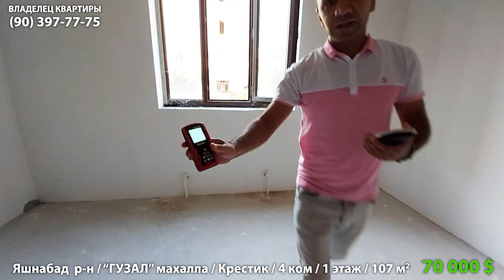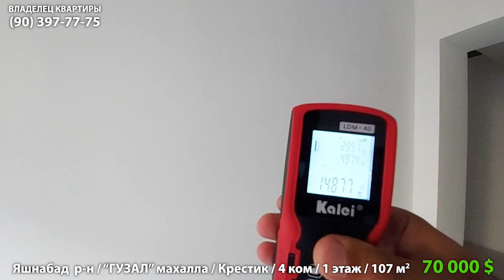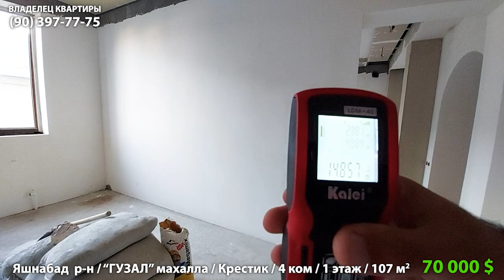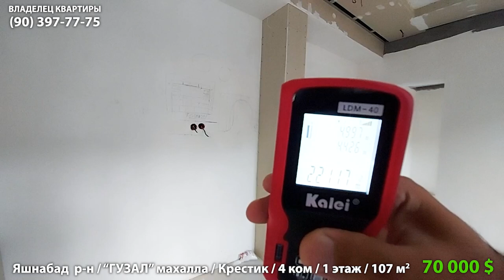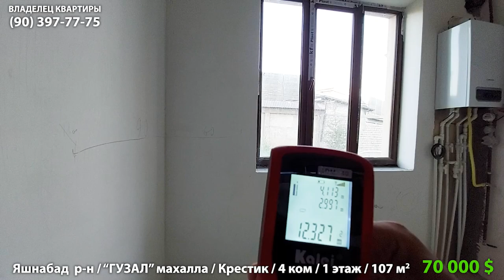продаётся квартира 4 комнат авторский планировкой 107 м2 цена 70.000 $ Адрес Ташкент Яшнабад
Продается  4 х комнатная квартира на  первом этаже  четырёх этажного дома. Дом новостройка построен 2017 году. Квартира 107 квадратных метров. Адрес Яшнабадские район, ориентир крестик. Ремонт 80% готовый, закончились отделочные работы. Уютная и светлая квартира с удобной планировкой. Свет, газ и вода постоянно. В квартире установлено своё индивидуальное отопление,  теплый пол. Цена: 70.000$ торг уместен. Телефон собственника:
Звоните и уточняйте...
Агарда уй сизга ёқан бўлса яқинларизга юборинг.✅